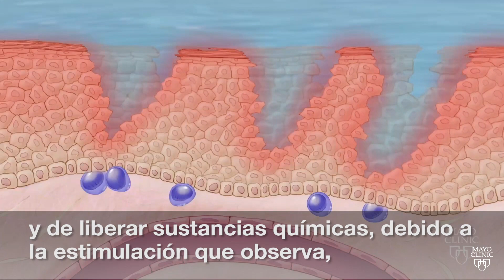El minuto de Mayo Clinic: Entender el eccema infantil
La dermatitis atópica, también conocida como eccema o eczema, es una afección común de la piel que a menudo aparece en niños de apenas 2 meses de edad. Es una afección crónica que se presenta porque el sistema inmunitario está hiperalerta y puede dejar zonas de piel seca y escamosa. La Dra. Dawn Davis, dermatóloga de Mayo Clinic, dice que existen medicamentos para aliviar el dolor y la molestias, así como otros tratamientos avanzados.